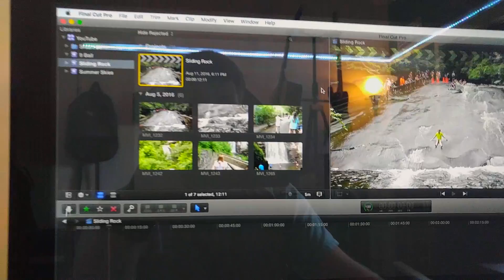Sliding Rock FAIL!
I totally messed up! Lost all my GoPro footage for our trip to Sliding Rock. Please enjoy what is left of the tattered remains of that day.

Shot on:
- Canon Rebel T3 (720p)
- LG V10 (1080p)

Also, check out the other videos on my channel!